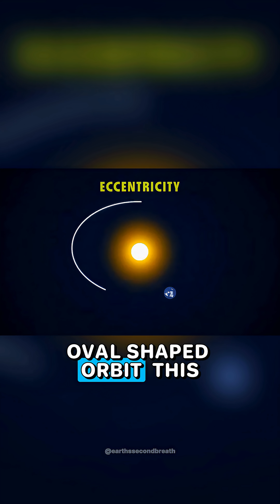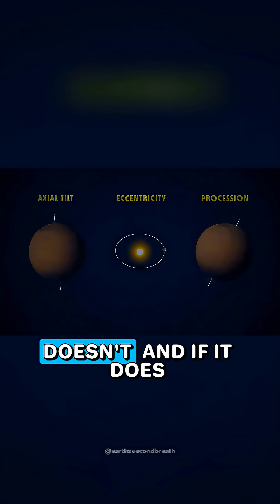Mars tilts—and everything changes.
Mars wasn’t always cold and dry. ❄️➡️🌊
The Mars climate mystery may be explained by orbital cycles—slow changes in the planet’s tilt and orbit that dramatically alter temperature, ice, and atmosphere over millions of years.

This short explores how Mars’ unstable orbit could have reshaped its climate, moved water across the planet, and determined whether life ever had a chance to survive.

🔔 Follow for more Mars science, space mysteries, and planetary discoveries.